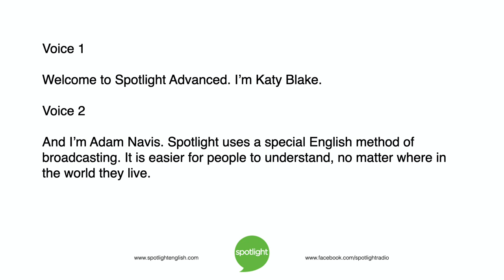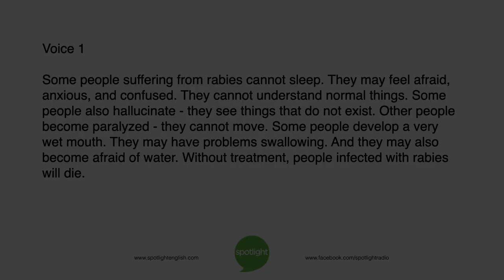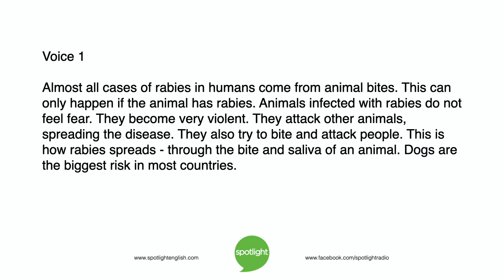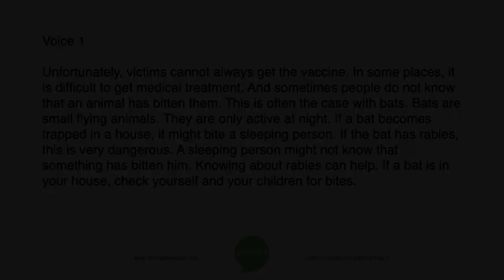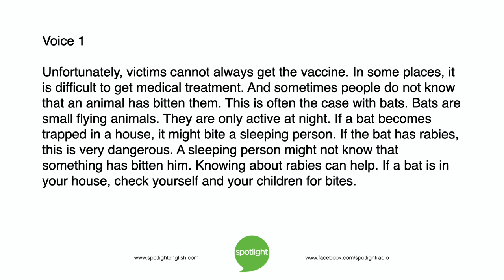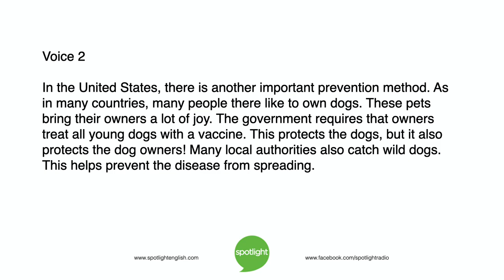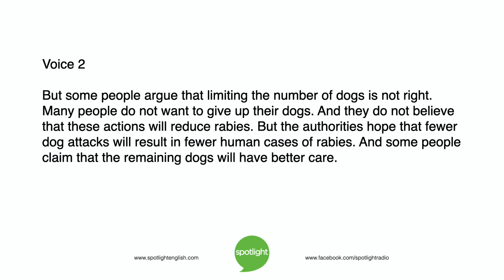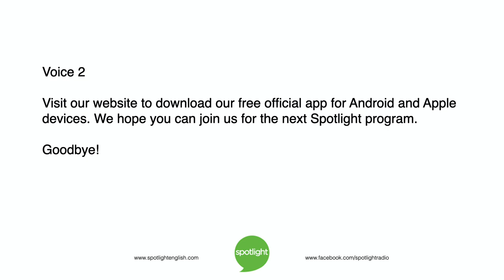The Rabies Virus | ADVANCED | practice English with Spotlight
Katy Blake and Adam Navis tell about the disease rabies. They tell about some unusual ways governments have tried to protect their people from the disease.